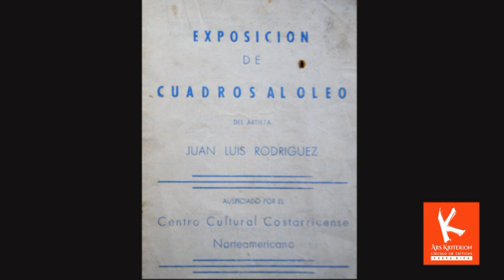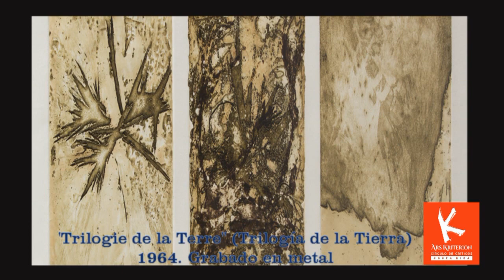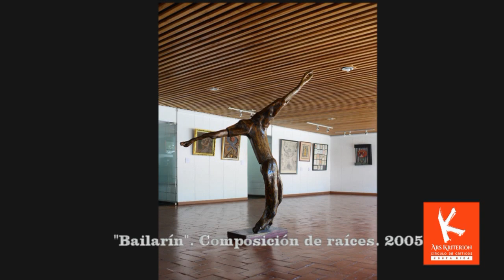RODRÍGUEZ SIBAJA: Grito y Mito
El artista costarricense Juan Luis Rodríguez Sibaja es ante todo un investigador ecléctico que testimonia solo lo que ha vivido y se reitera ideativamente en un proceso inagotable de encuentros y desencuentros con las formas, las técnicas artísticas, los materiales y los movimientos de vanguardia redefiniendo lo que es arte y lo significa ser artista.
El crítico de arte, Juan Carlos Flores Zúñiga, explora los orígenes, trayectoria de 61 años, proceso plástico y legado del conocido pintor, grabador y muralista en este nuevo episodio del VLOG Ars Kriterion No 27-18, para el Espacio de VLOG Línea ARS KRITERION del Círculo de Críticos de las Artes de Costa Rica en VIMEO.
Este episodio fue grabado en noviembre del 2018, en el Estudio de Ars Kriterion en Moravia, San José, Costa Rica.